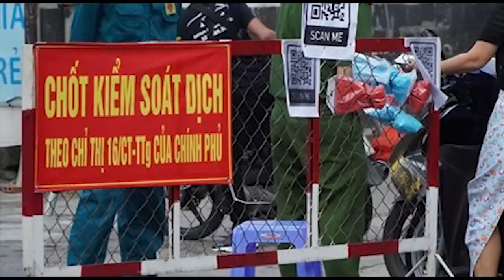Việt Nam, từ 'thành công' chống dịch đến 'hạng bét' thế giới về phục hồi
Thanh Tú từ Berlin, CHLB Đức.